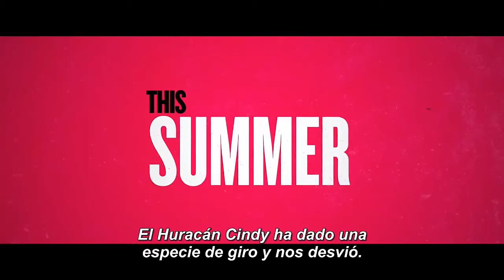La Escala - Trailer - Subtitulado por ArgenFlix